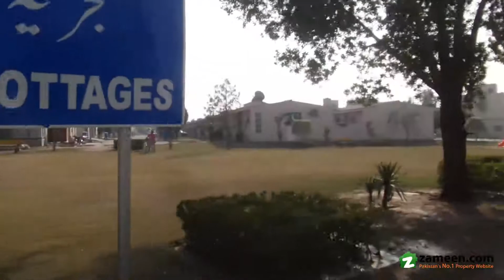5 MARLA PLOT FOR SALE IN BAHRIA NASHEMAN LAHORE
A 5 Marla Plot For Sale In Bahria Nasheman A Very Good Complete Developed Society In The Project Of Bahria Town All The Facilities Are Available In The Society So Come And Make Your Own House And Have A Wonderful Life Also The 8 Marla Plot Is Available At Our Place Also Prices Of The Property Change As Per Location One Of The Best Feature Of This Society Is That It Is Only 7 Minutes Away From The Ring Road.